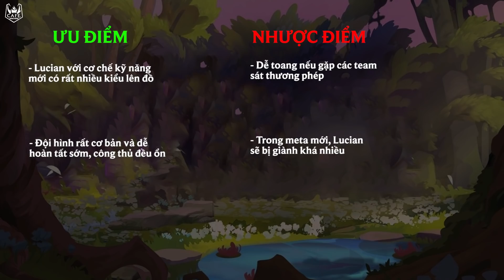BIẾN THỂ LUCIAN ẢO DIỆU TRONG ĐỘI HÌNH PHÁO THỦ - HIỆP SĨ PHIÊN BẢN 11.16 ĐTCL!